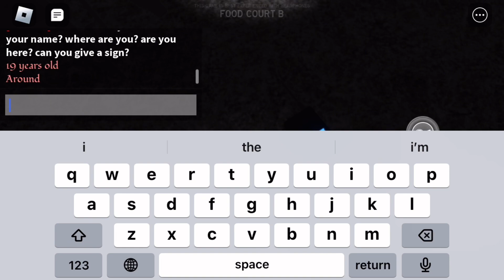Roblox Specter Gameplay Solo